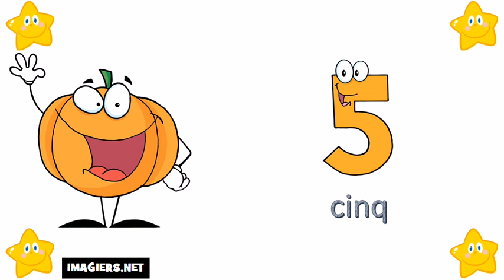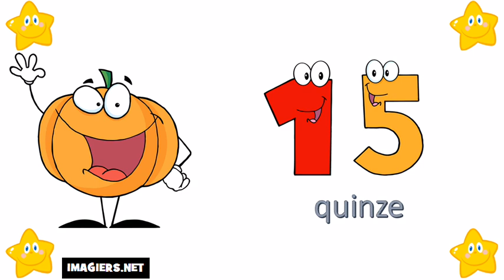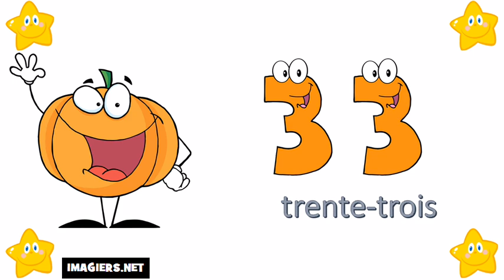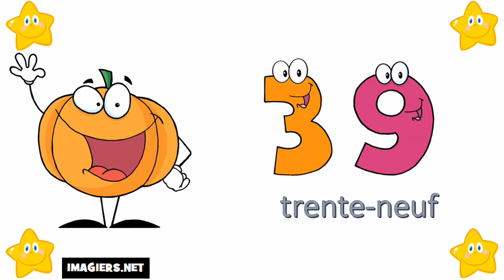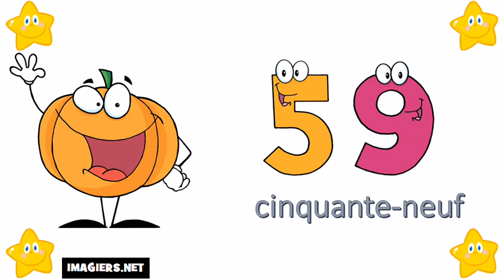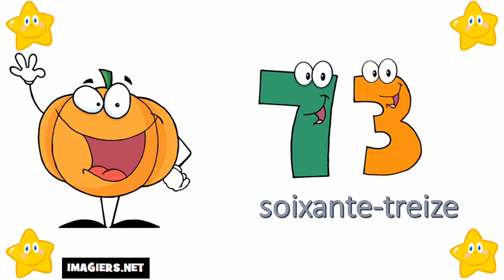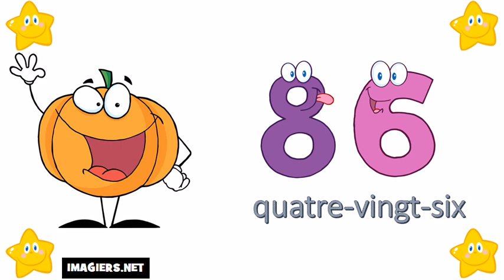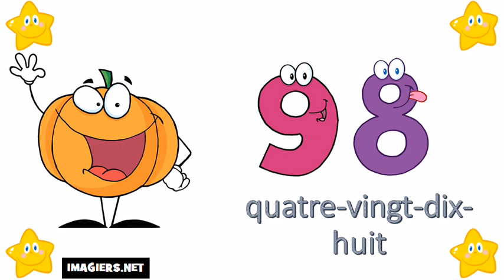Õpi prantsuse # Numbrid 0 100